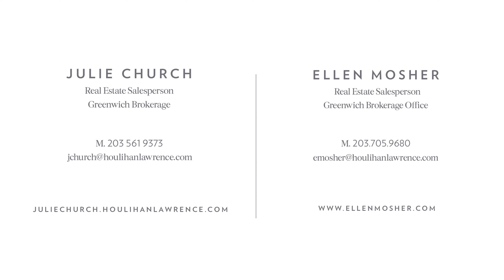36 Mayfair Lane Greenwich, CT 06831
This is the latest video for 36 Mayfair Lane Greenwich, CT 06831 for more information Stylish English Manor situated on 5.38 mature landscaped acres, nestled on a private mid-country lane. Thoughtfully restored and updated by current Owners offering six bedrooms and a wealth of amenities including pool, pool house, terraced tennis court crafted for tennis legend Ivan Lendl, charming guest cottage, and lush gardens. Inside, the home exudes understated elegance, combining extraordinary original 1932 architectural details with today's modern design/amenities. The grand formal rooms feature tall ceilings and exquisite moldings while the handsome study showcases a gorgeous tracery ceiling.